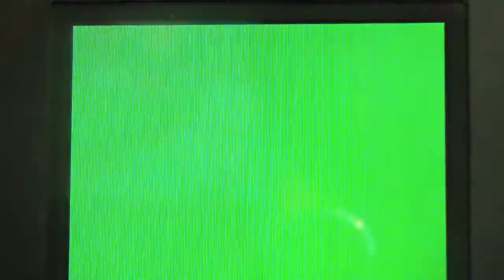CLOYSTER SWEEP!!!!!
first sweep with my funny cloyster

one more time: daft punk